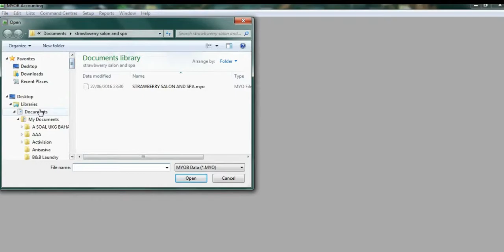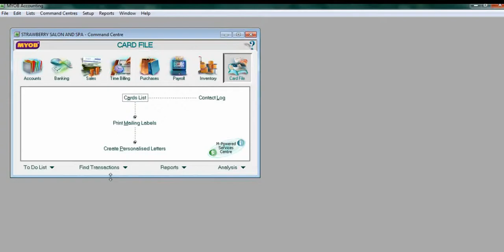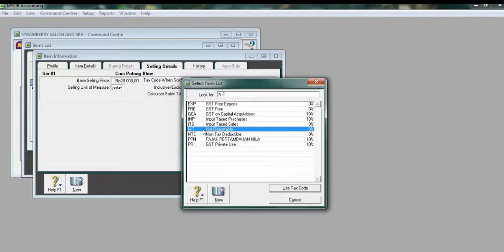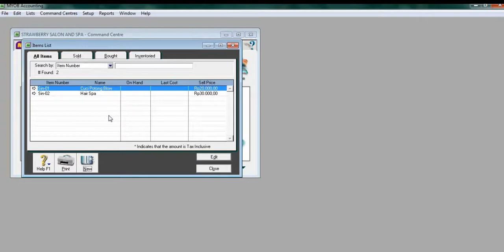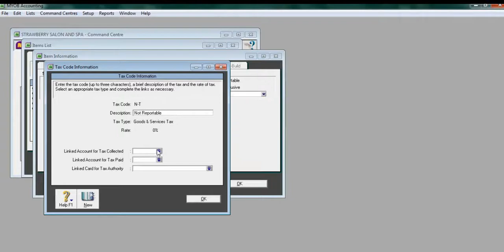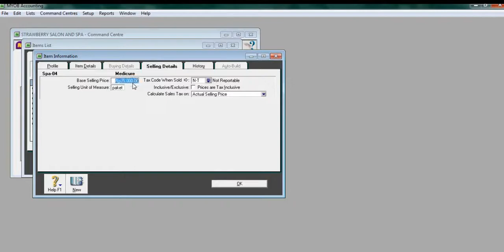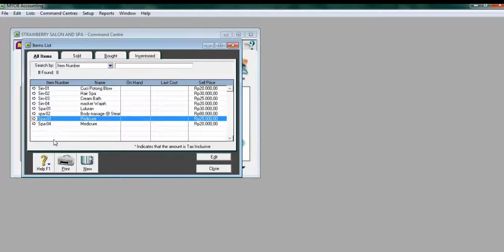salon 6 item jasa 1